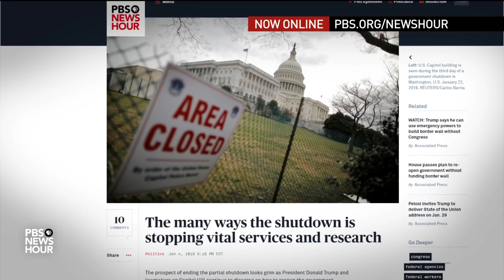Tamara Keith and Amy Walter on new Congress, party evolution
NPR’s Tamara Keith and Amy Walter from the Cook Political Report join John Yang to discuss why the border wall is so important to President Trump right now, how neither side is feeling enough pain to be interested in yielding and whether a "generational divide" in the Democratic Party might affect the new Congress.